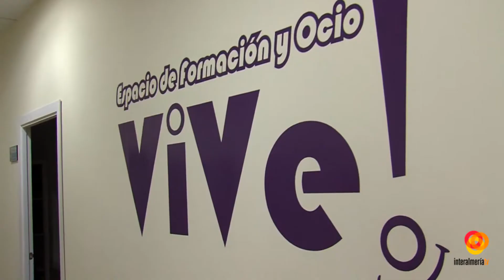Los usuarios del Espacio Vive! pasan una tarde con el Alcalde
Chicas y chicos de la Asociación Espacio Vive! se han convertido en periodistas por un día y han colmado su curiosidad preguntándole todo aquello que han querido al Alcalde de Almería.Esta entrevista a modo de rueda de prensa formará parte de un nuevo número de su periódico Vive! a diario. En esta publicación conoceremos cuál es uno de los grandes retos del primer edil, qué piensa sobre aquellos ciclistas que van por la acera, sus aficiones o cómo se llaman sus mascotas, por cierto, dos nombres curiosos, Wasabi y soja.Vive! es un espacio de formación y ocio que busca facilitar el desarrollo de la autonomía personal y la integración social de las personas con discapacidad. En la actualidad cuenta con más de 60 usuarios a los que se les ofrece pilates, piscina, informática o cocina.